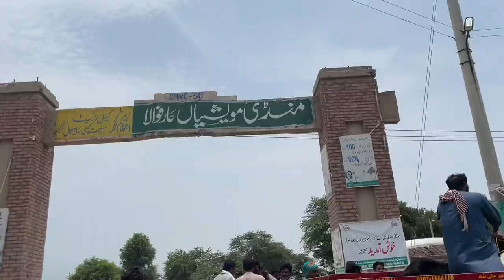janwer kay liya hum Mandi pahunch gay / qurbani ka janwer a gaya 😚